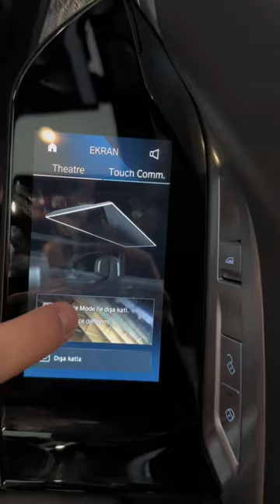YENİ BMW 7 SERİSİ ARKA YAŞAM ALANI SİNEMA SALONU GİBİ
Yeni BMW 7 serisi arka yaşam alanı sinema salonu gibi.Tek tuş ile kapıları perdeleri açıp kapatabiliyorsunuz. uzun seyahatlerde arka bölüm sizlere evinizdeki lüksü sunabiliyor.

sizler nasıl buldunuz?Yorumlar bölümüne ekleyebilirsiniz.